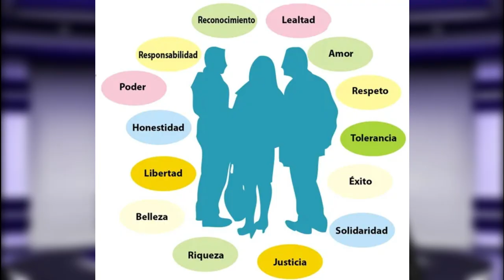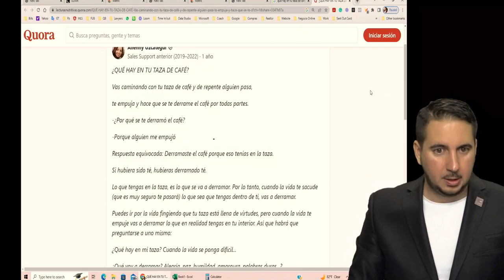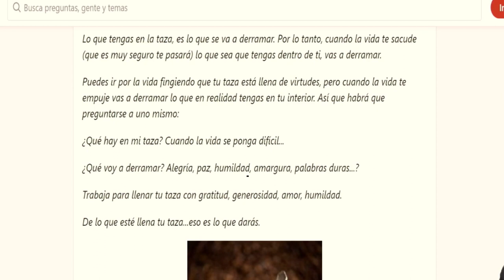¿Qué hay en tu taza cuando la vida te sacuda? Reflexión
En este video reflexivo, exploraremos juntos el profundo significado de la taza de café. Imagina que caminas con tu taza de café y, de repente, alguien te empuja y derrama todo el café. ¿Por qué se derramó? La respuesta no está en la persona que te empujó, sino en lo que tenías dentro de tu taza.

Esta analogía nos enseña que lo que llevamos dentro de nosotros es lo que se derramará cuando la vida nos sacuda. Si nuestra taza está llena de virtudes, como gratitud, generosidad, amor y humildad, eso es lo que fluirá de nosotros en momentos difíciles. Pero si nuestra taza está llena de amargura, palabras duras o negatividad, eso es lo que se derramará.

Es crucial preguntarnos: ¿Qué hay en nuestra taza? ¿Qué vamos a derramar cuando enfrentemos los desafíos de la vida? Este video nos anima a trabajar en llenar nuestra taza con lo mejor de nosotros mismos. Cultivando la gratitud, la generosidad, el amor y la humildad, estaremos preparados para ofrecer esas cualidades incluso en los momentos más difíciles.

Acompáñanos en este viaje de autorreflexión y descubre cómo puedes llenar tu taza con los ingredientes adecuados para vivir una vida plena y significativa. ¡Suscríbete a nuestro canal y únete a esta inspiradora exploración sobre qué hay en tu taza de café y cómo eso influye en tu forma de enfrentar los desafíos de la vida!